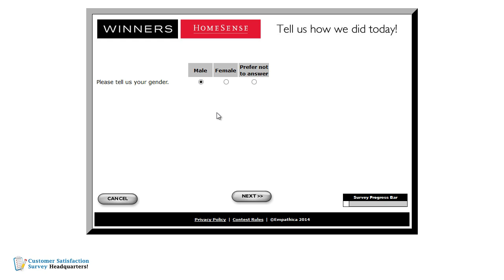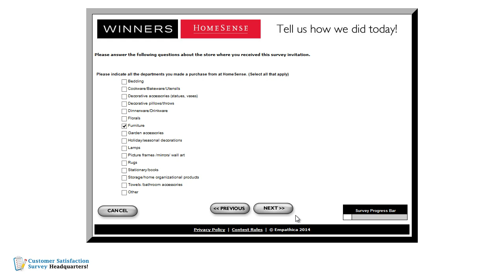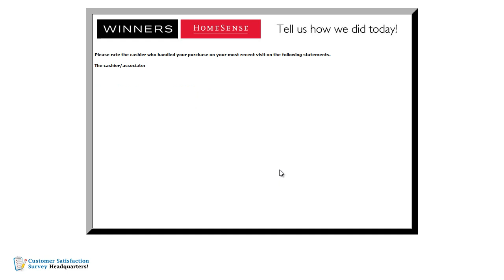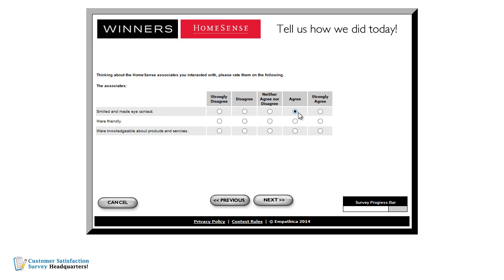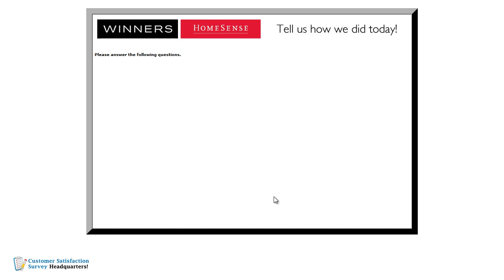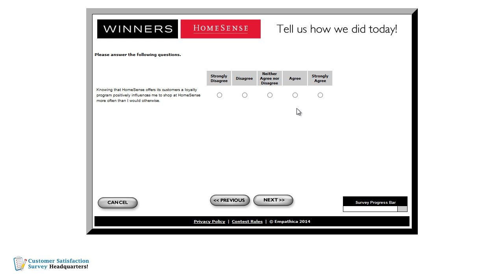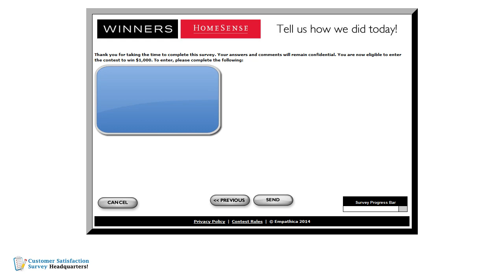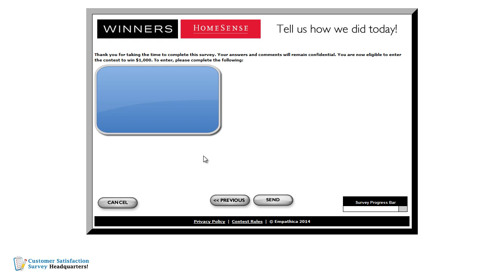How to Participate in the Web Survey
Go to Winners Homesense Customer Satisfaction Web Survey, participate in the survey and receive 10 chances to win $1,000 daily plus you could instantly win other great prizes.